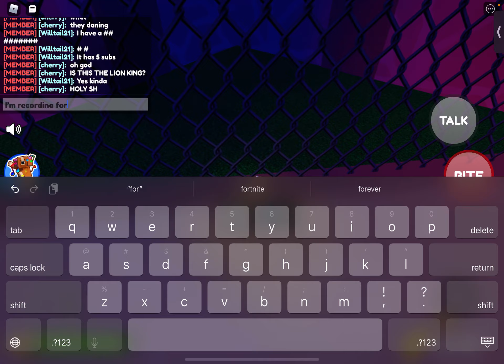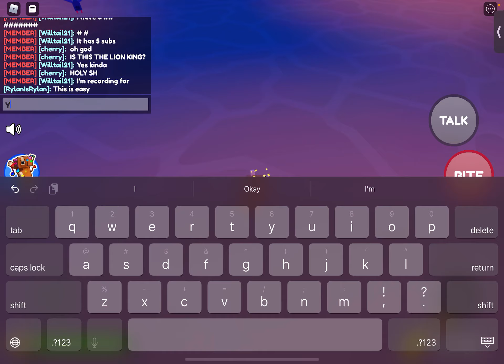Getting zoo ending in pet story!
I got zoo ending in pet story!